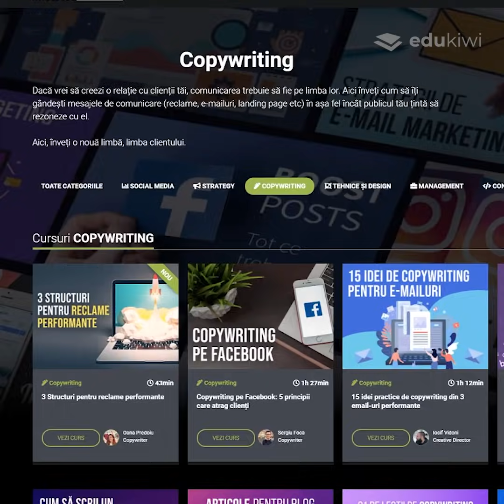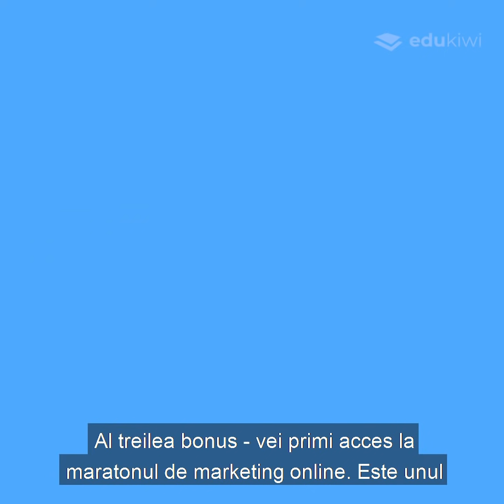Câștigă între 2 și 10k € cu Afacerea ta la Cheie, în domeniul promovării pe Facebook și Instagram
Învață să aduci rezultate clienților tăi, urmând un plan concret și bine definit de promovare pe Social Media, pentru care să fii Extrem de bine plătit.

Nu rata cele 10 Bonusuri cu o valoare totală de peste 2000€!

Înscrierile se închid Vineri, 17 Septembrie 2021 la 23:59!